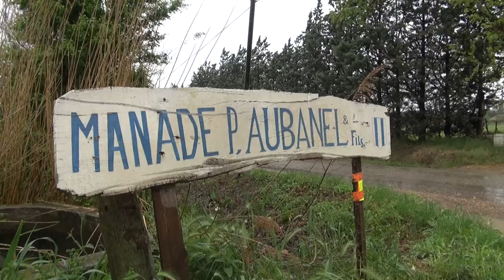Journée Taurine Chez Aubanel 27-04-2013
Journée Taurine Chez Aubanel By Bachucha

Manade Aubanel